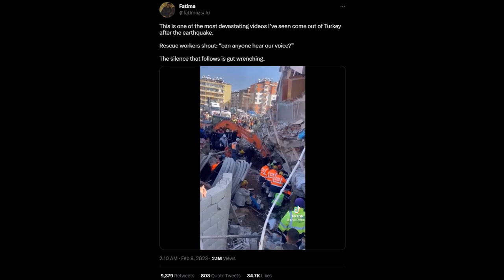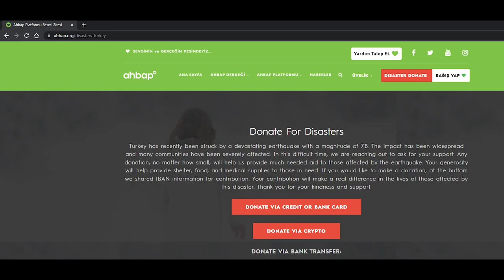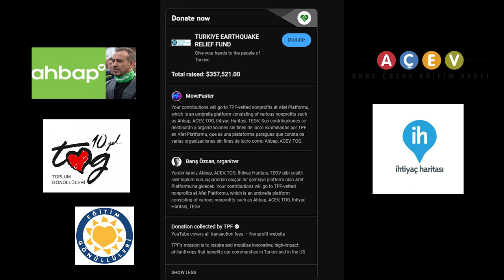Earthquake in Turkey: How Can YOU Help?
Youtube: Your contributions will go to TPF-vetted nonprofits at Afet Platformu, which is an umbrella platform consisting of various nonprofits such as Ahbap, ACEV, TOG, Ihtiyac Haritasi, TEGV. Sus contribuciones se destinarán a organizaciones sin fines de lucro examinadas por TPF en Afet Platformu, que es una plataforma paraguas que consta de varias organizaciones sin fines de lucro como Ahbap, ACEV, TOG.
Earthquake At Turkey Need Your Help,  How Can YOU Help?

Sound YT library: Hopeless - Jimena Contreras